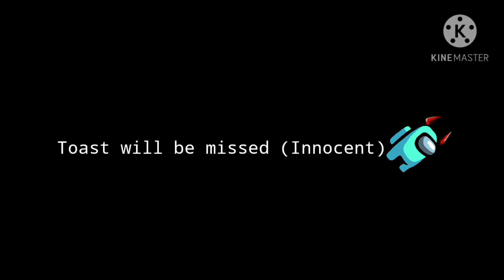Among Us: Sleepy and Toast (R.I.P Toast)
He was the best friend! i hope he sees this.

If you're here, HEYYYYYY!